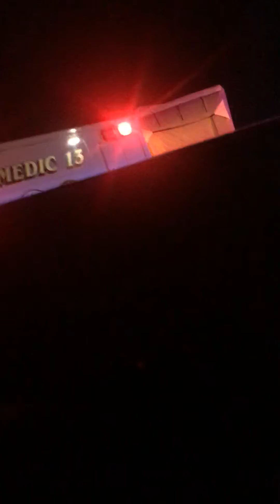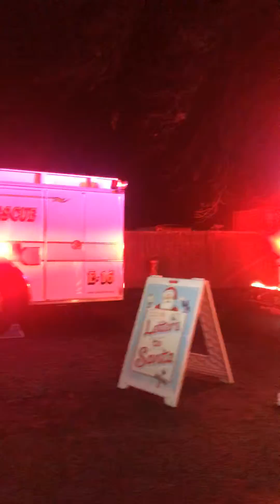Banks Oregon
Christmas parade with my babies